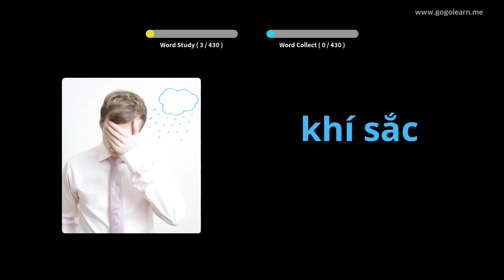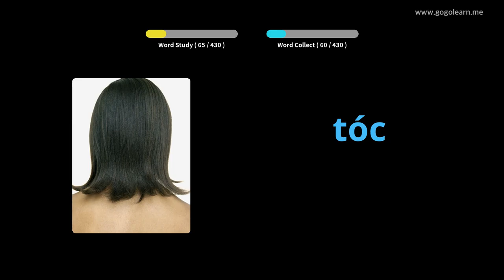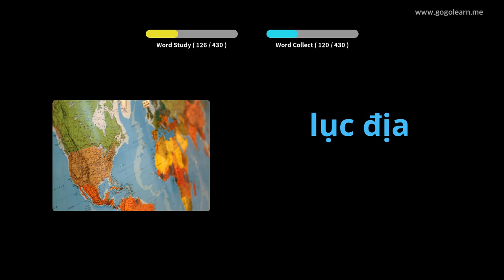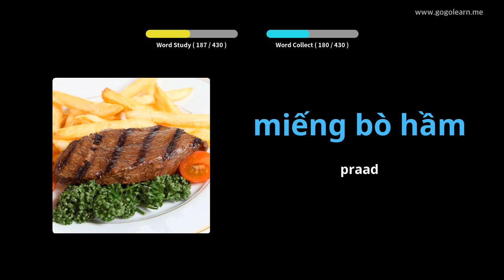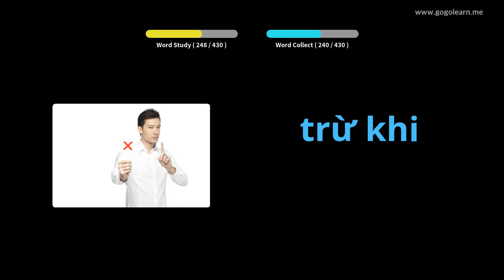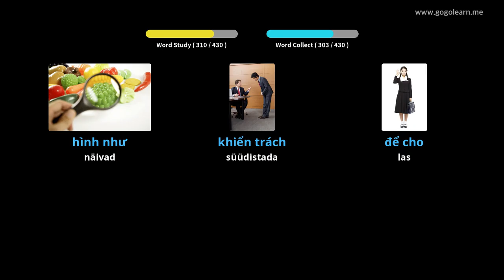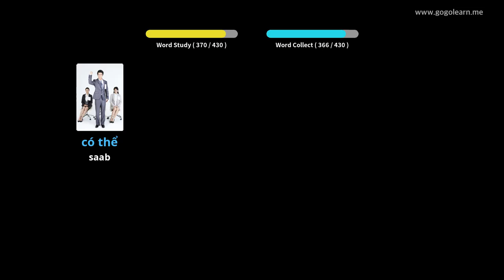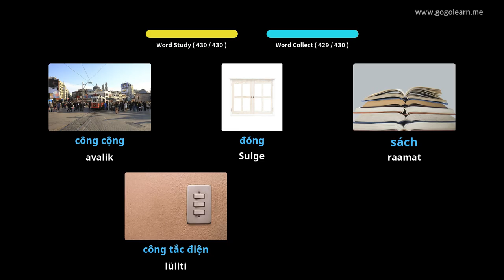Vietnami sõnavara 3. keskkool | Golearn